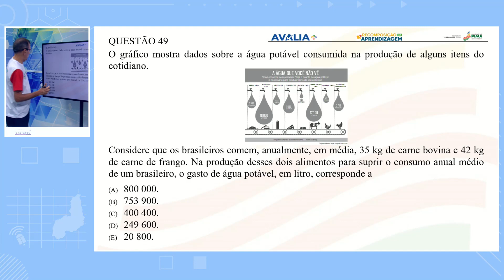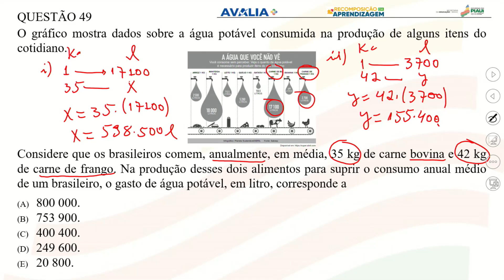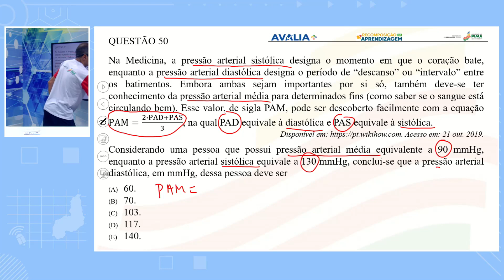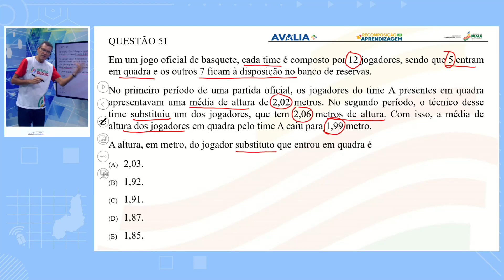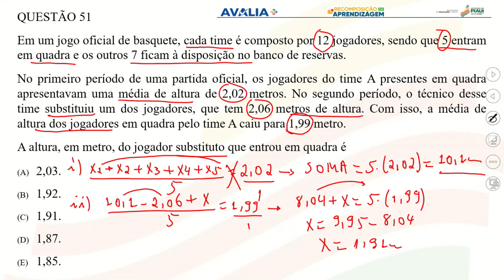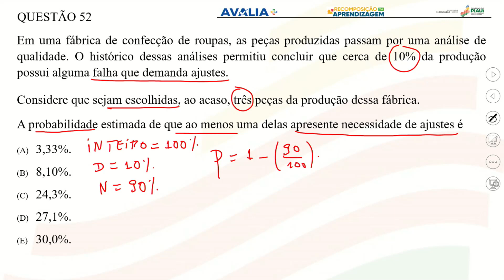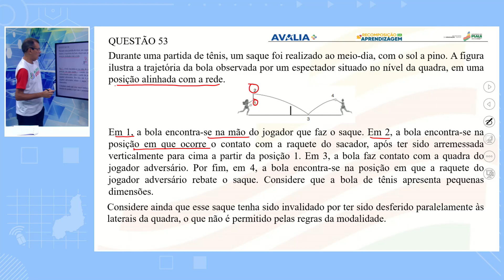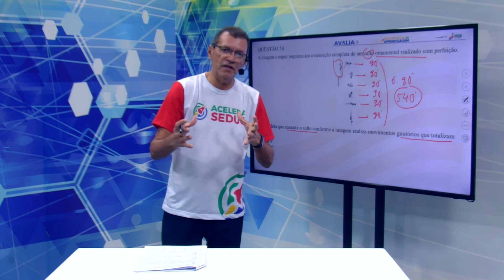Aula 09 PRÉ ENEM Matemática